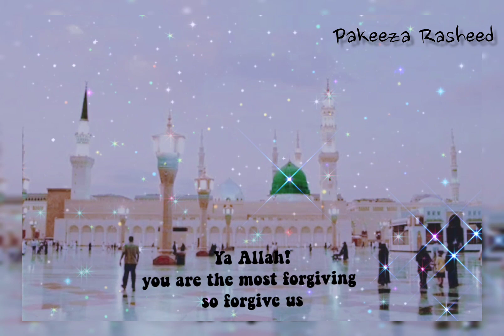Aii khaash aysa milii muqader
aii khash aysa mili muqader